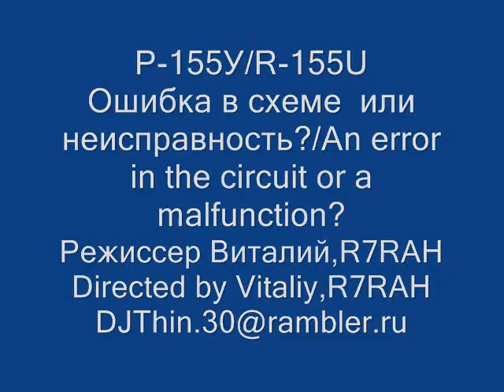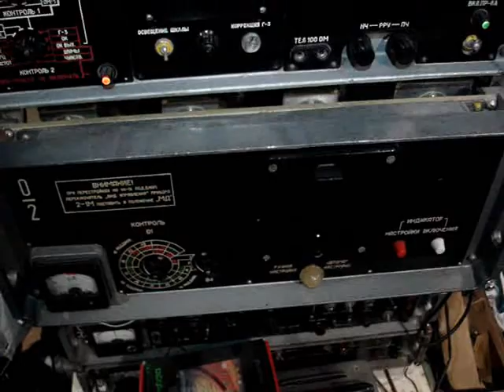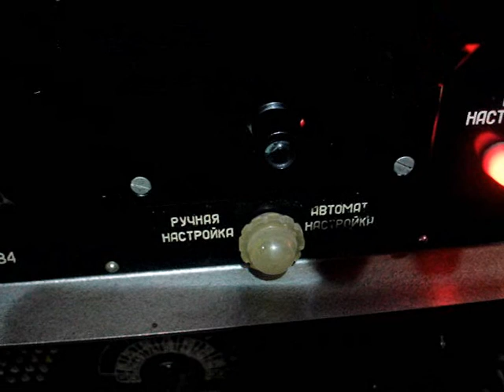Р 155У ошибка в схеме или неисправность/R-155U an error in the circuit or a malfunction?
У приборов 0-2 разных годов выпуска при настройке имеют почему то разные направления вращения моторов,приводящих в движение конденсаторы переменной ёмкости.

For devices 0-2 of different years of manufacture, when tuning, for some reason, they have different directions of rotation of the motors that drive variable capacitors.